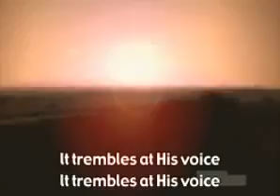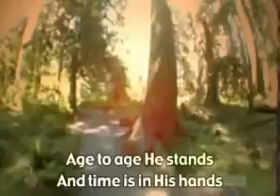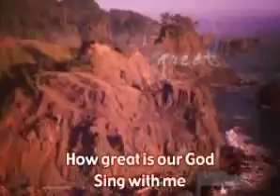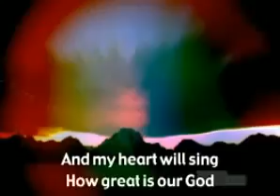How Great is Our Godflv